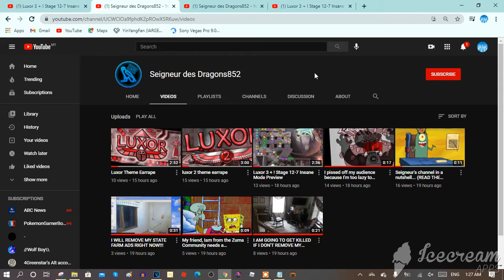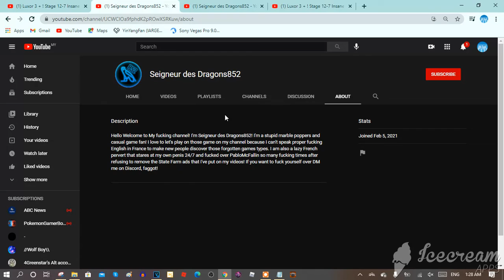Seigneur des Dragons852's fans! This is so serious!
This is so serious! Someone made an impostor account out of Seigneur des Dragons852! So, this is not the real Seigneur des Dragons852 for stealing The Real Seigneur des Dragons852's video called "Luxor 3 + ! Stage 12-7 Insane Mode Preview", telling Iam needs a F***ING JOB, making a nutshell video out of The Real Seigneur des Dragons852 and impersonating The Real Seigneur des Dragons852! I hope Seigneur des Dragons852's impostor gets deleted soon!

Credit to The Real Seigneur des Dragons852!